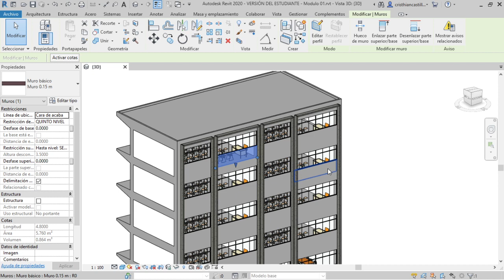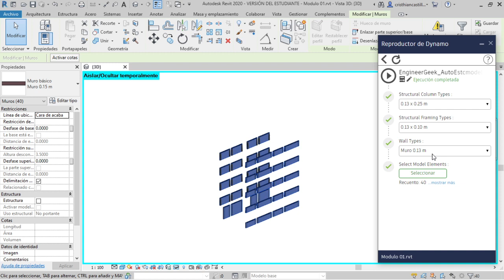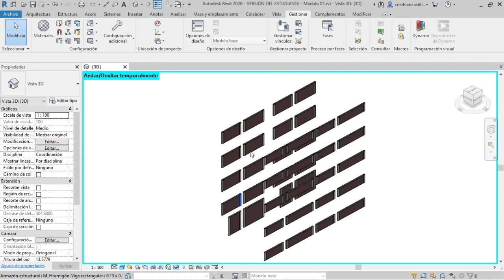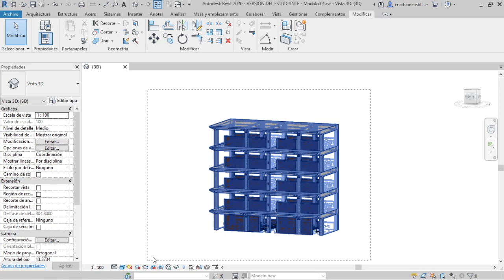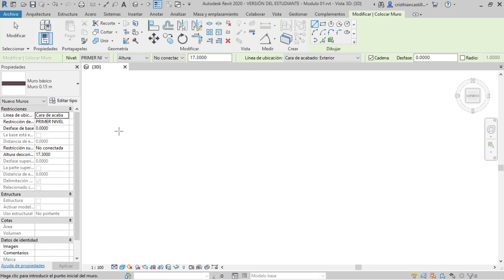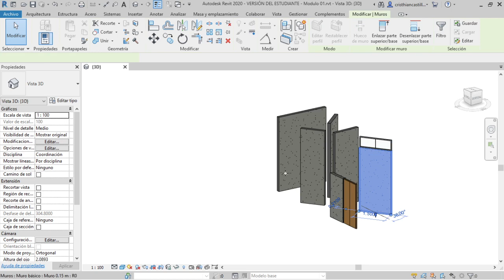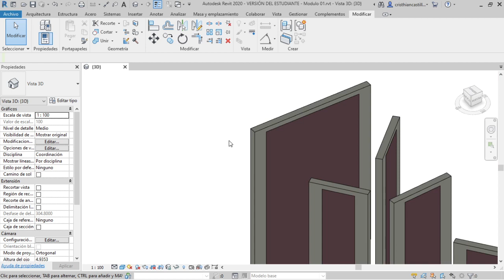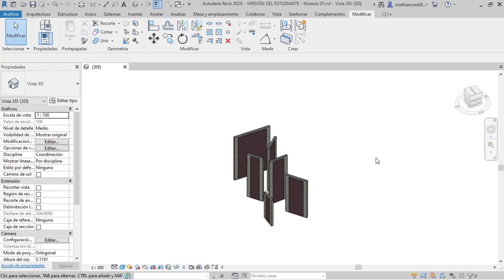DYNAMO + REVIT - ELEMENTOS DE ARRIOSTRE (RUTINA MEJORADA)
Se el más competitivo y ahorra horas o dias, agiliza las actividades en la elaboracion de tus proyectos de construcción.